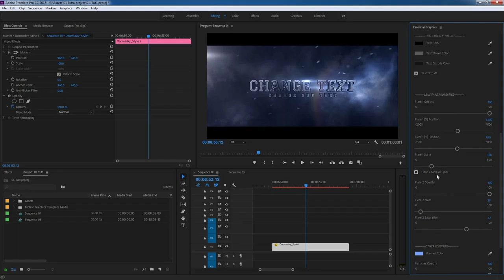premiere pro title effects :Doomsday Title Design